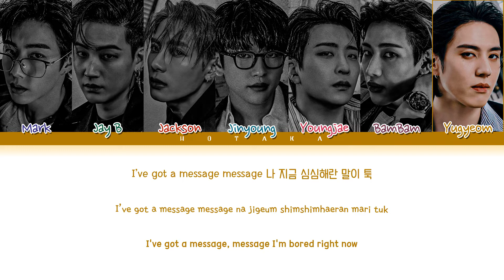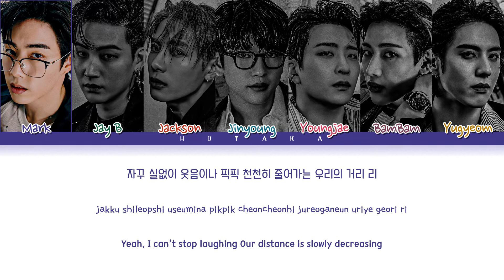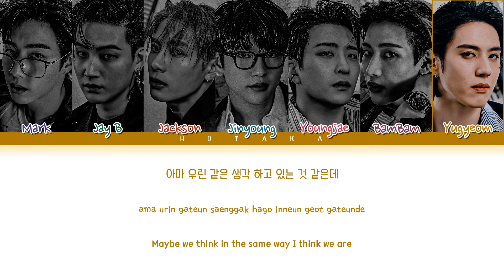GOT7 ‘NANANA' Lyrics (갓세븐 나나나 가사) (Color Coded Lyrics)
All Rights Administered by WM KOREA
Artist: GOT7 (갓세븐)
Song: NANANA
Album: “GOT7”
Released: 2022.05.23